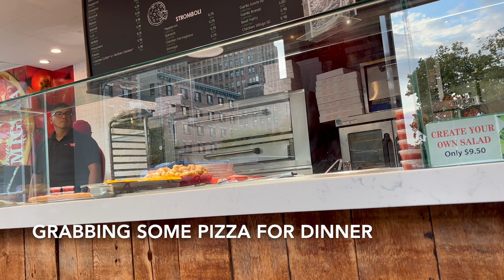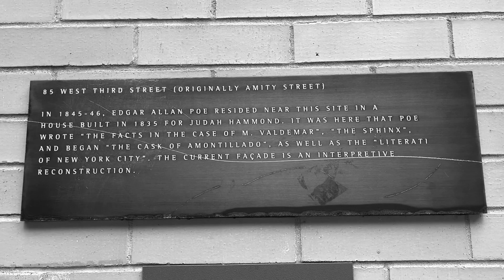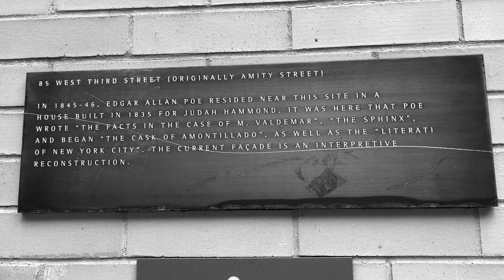Vlogtober Day 14 ~ My Local Pizza Joint + NYU's Furman Hall 👻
Hi Everyone! Today is a short vlog-- bus and subway delays and pizza slices (very NYC)... We also head back to Greenwich Village and another academic haunted site.

⭐️ Instagram and Ravelry: cdpviola
⭐️Ravelry Group: Knittin' in the Heights